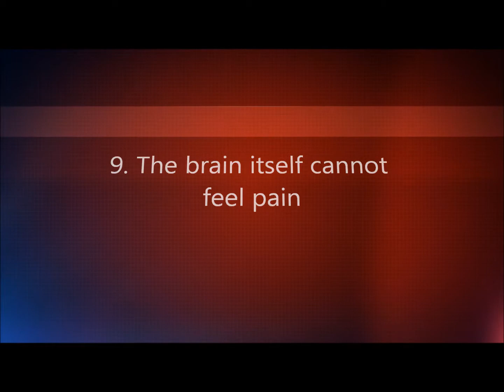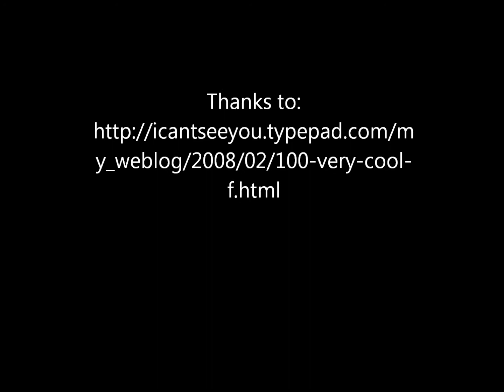TOP 10 FACTS | The Human Brain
Fun Filled Facts:
I make quick, enjoyable videos to provide you the answers to mind-boggling questions and scenarios!